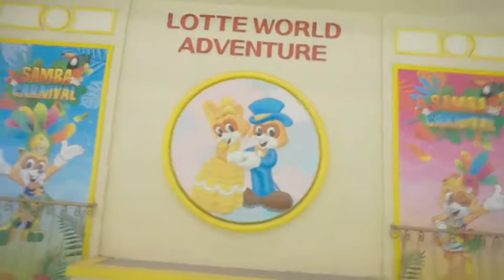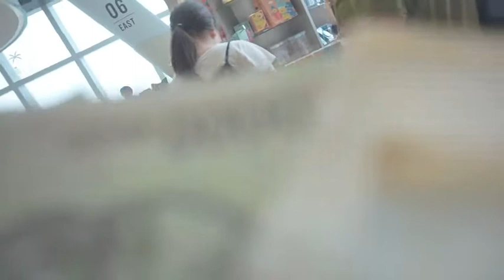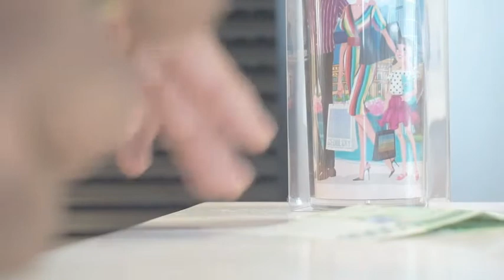I COULDV'E DIED 121 STORIES HIGH | Beecuh steps inside the sky box!!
IN THE THE 5TH TALLEST BUILDING IN THE WORLD's SKYBOX!!!

Beecuh, Talina and Laura travel to Lotte World Tower and step in the skybox.

-Old news
-So good
These song are not out YET because i get exclusive content but... check out his channel for more content soon to come with songs like these and much more.